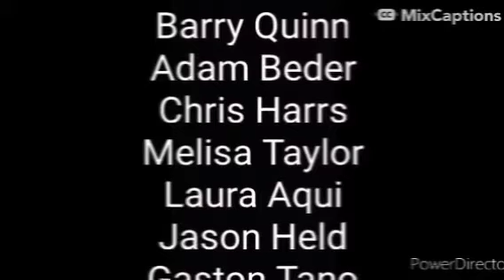We Heart It Season 2 Episode 13 Favourite Stories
All the friends are reading books together and thinking of their favourite stories. His favourite story is a song about a 'Horsey in the House'! Who can resist joining in?